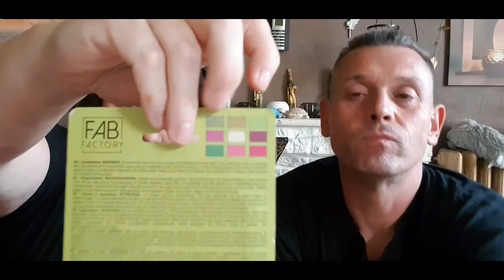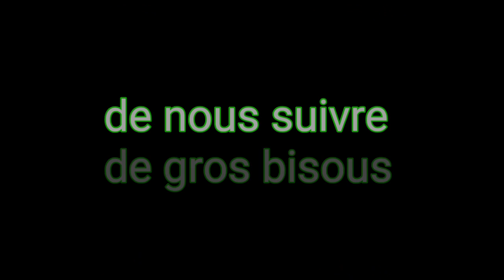7000 abonner 🥳🥳🥳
- donc pour participer 👍👍
il suffit d être abonné à la notre chaine
il faut nous donner les prénoms de nos enfants dans la bonne écriture

pour participer il faut donner la réponse soit :
et Facebook : Lydie David ldta

et encore merci de nous suivre

bisous 😚 🦕🦖